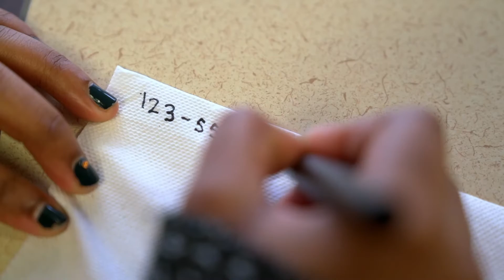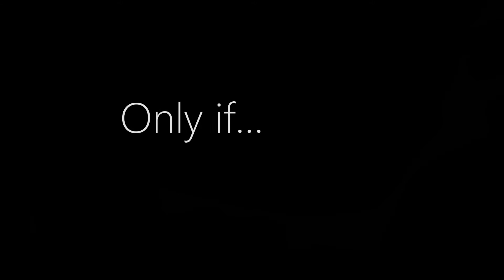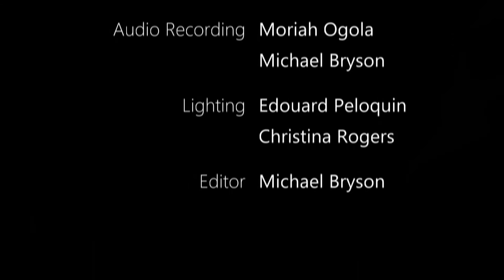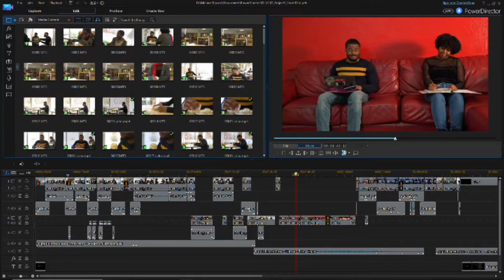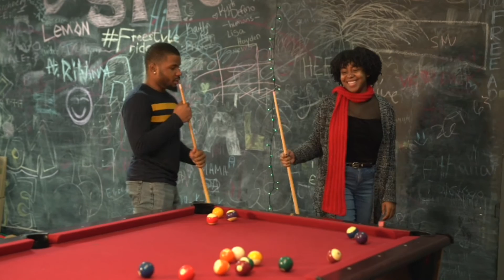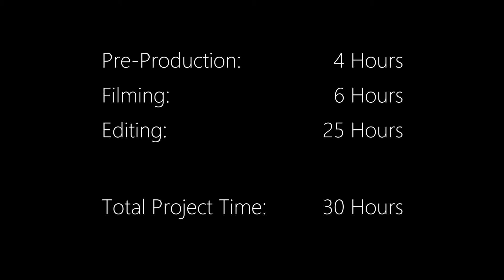Only if ...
Only if ... is a short film made by me and my classmates.